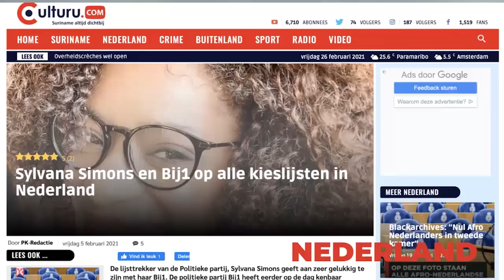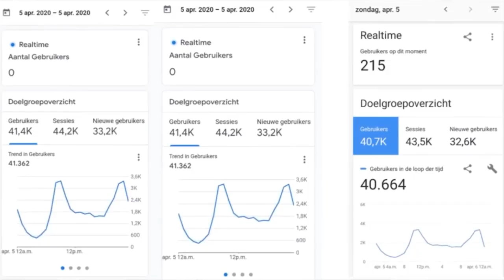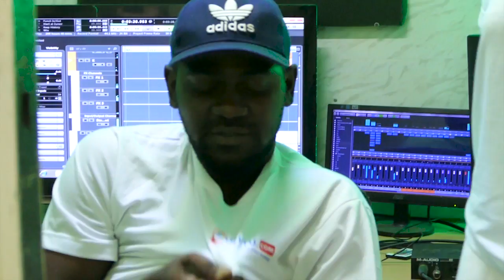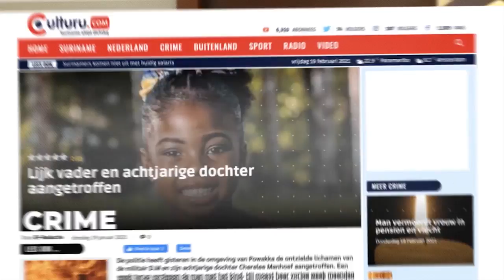Surinamer Thomas: "Den man e roof a kondre letterlijk"